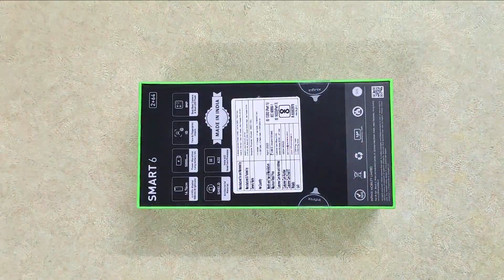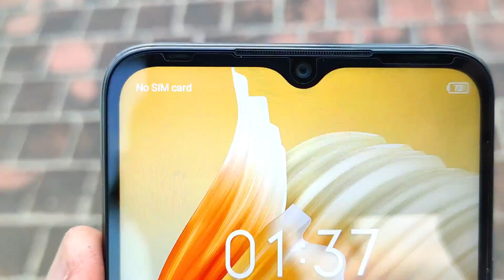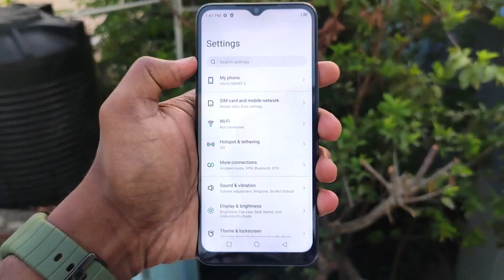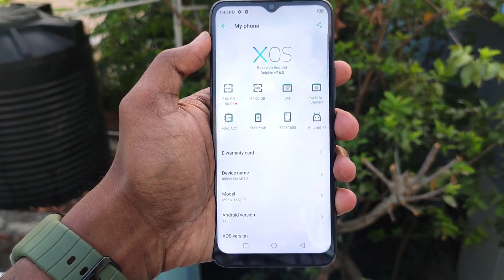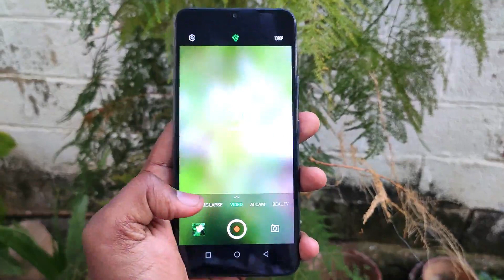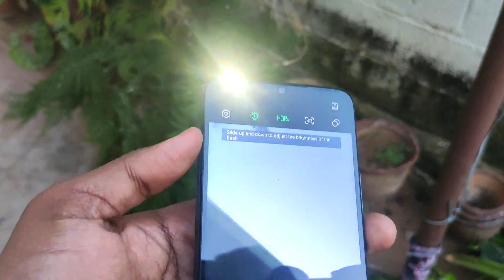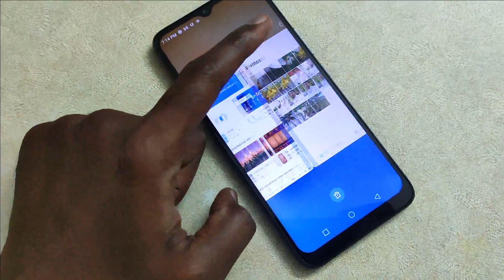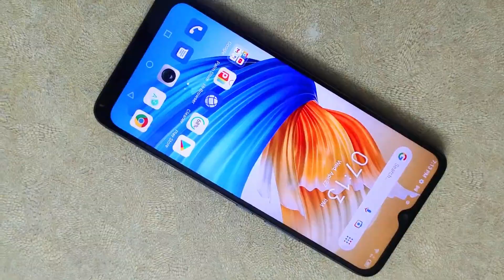Infinix Smart 6 - ரூபாய் 7,499/- Unboxing & Review (தமிழில்)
Infinix Smart 6 Camera . Specification . Battery . Camera . Processor . Price . Display . Features and full information shown in this video in Tamil